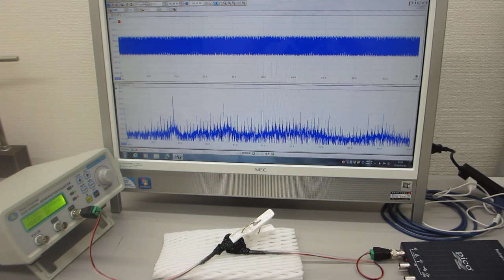表面弾性波の超音波制御実験（超音波システム研究所 ultrasonic-labo）